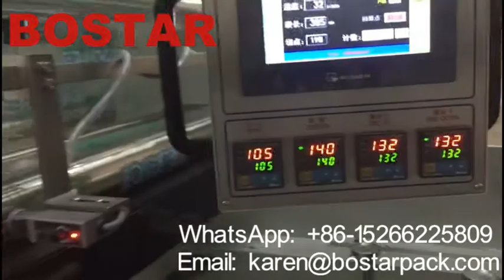burger buns packing machine automatic bun packer bun sealer bun wrapping machine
Capacity: for burger buns 12000pcs per hour, 24000pcs per hour, 36000pcs per hour
Burger buns size: 3.75 inches, 4 inches, 4.5 inches, Big Mac 5 inches
Auto slicing machine: full cut, single cut, twice cut for big mac burger buns

Main Features of Automatic burger buns packaging line with Auto Feeding System ：

* Three servo motors driven;
* Human machine interface, PLC program controlled;
* Photo cell sensor, auto tracking for cutting position;
* Film holder with auto centering device
* Security protactive measures reach EU CE certificate
* Cantilevered touch screen
* Gas flushing system
* Adjustable bag former, alarm device for emergency stop, misplaced item stop device

Auto Feeder for burger buns automatic arranging grouping:

*  Auto arranging products, with functions No product No pack, speed up and down automatically.
*  Four belts make a high speed; independent control; input controlled by servo motor.
*  Independent PLC controlled.
*  Independent Touch screen controlled makes the data easy to input and adjust.
*  Panasonic Servo motor controlled

Automatic horizontal flow wrapper packaging machine for slicing and packing bread Burger bun Big Mac

6pcs burger buns wrapping machine,Automatic horizontal pillow bag packing machine,Flow pouch wrapper